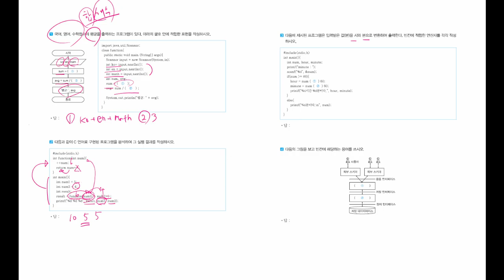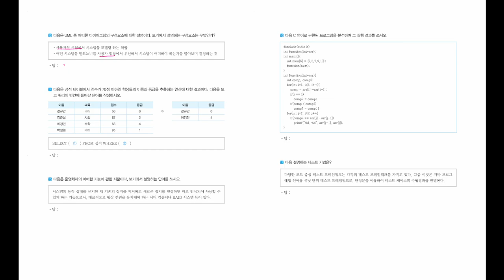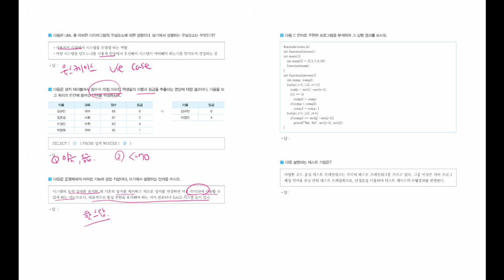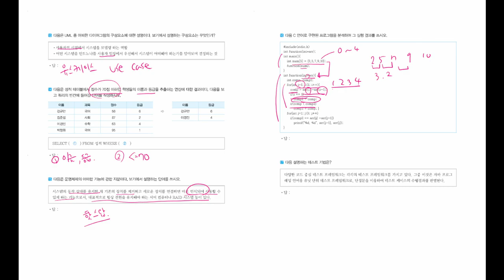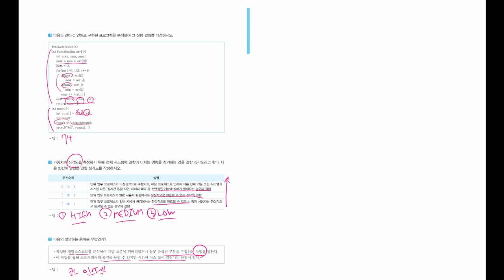[정보처리기능사 실기] 구매인증 모의고사 04회